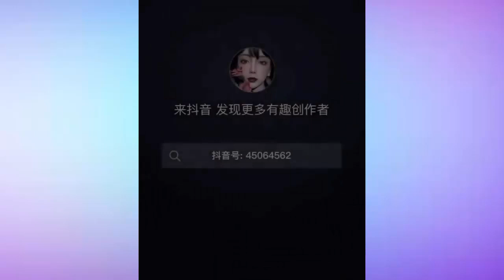気持ちいい ！海外のリップアートまとめ#1💄